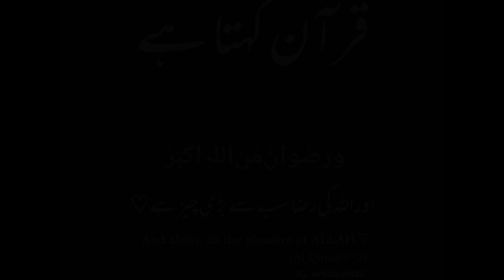Hussain ko Haseen man lo ahmad ali hakim || Manqabat || Syed Fakhar imam voice new naat 2023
Hussain ko haseen man lo manqabat ahmad ali hakim voice syed fakhar imam new naatia kalam 2023